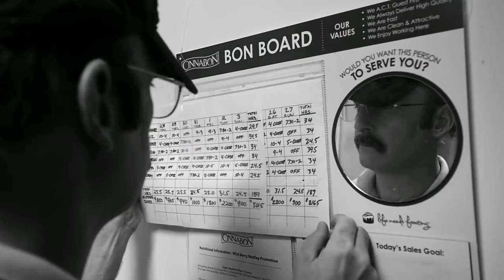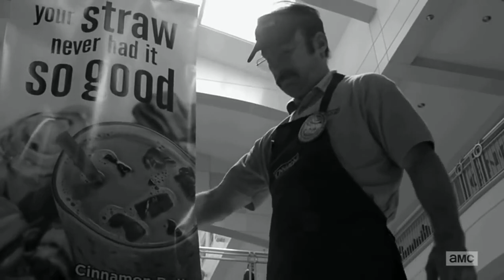Better call Saúl- tribute black and white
Nancy Sinatra_Sugar town
By: JOSHUA F.S.A
Better call Saúl- black and white